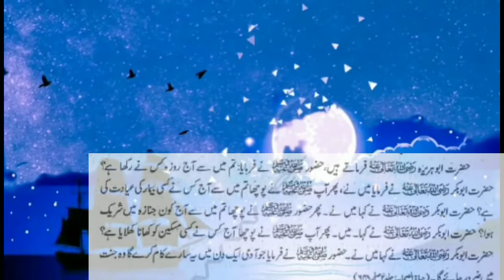Hadees Shareef | Hazrat Muhammad ﷺ Ny Farmya |Mahnoor Ibrahim Tv